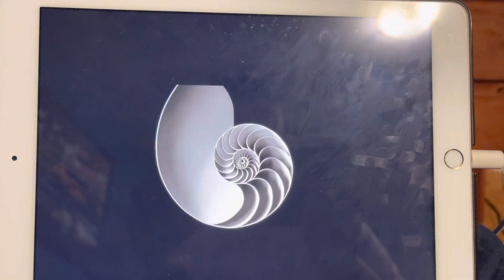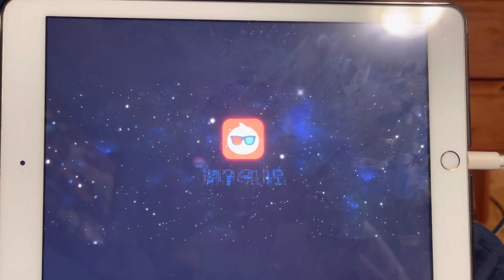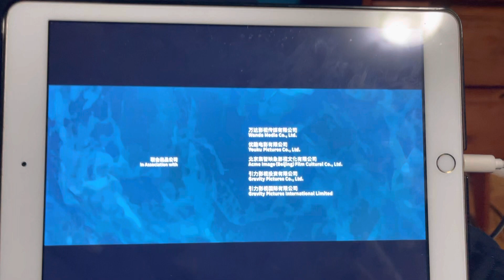The Rookies - Super Ecran Intro